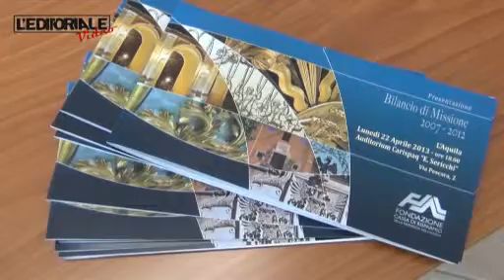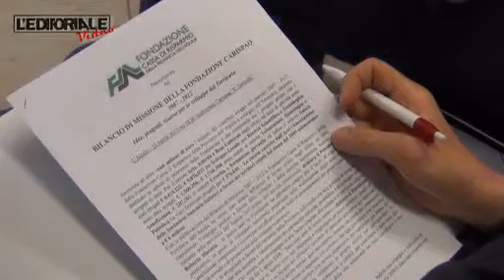Bilancio Fondazione Carispaq